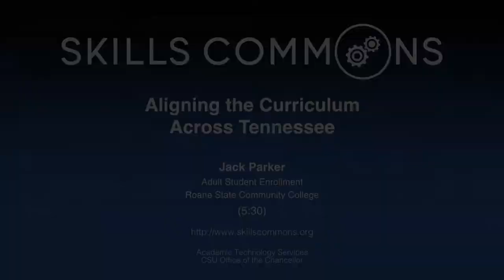SkillsCommons - Jack Parker